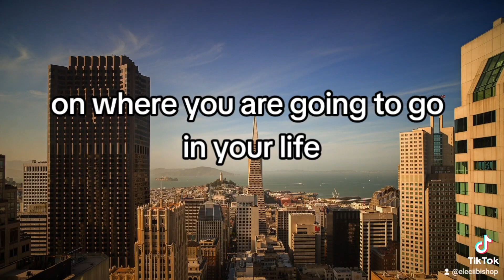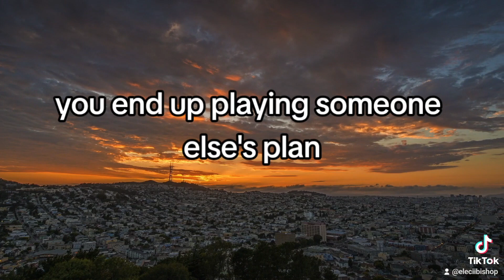You would never win them all